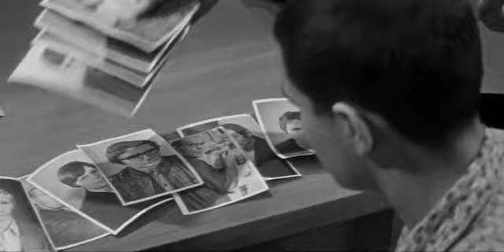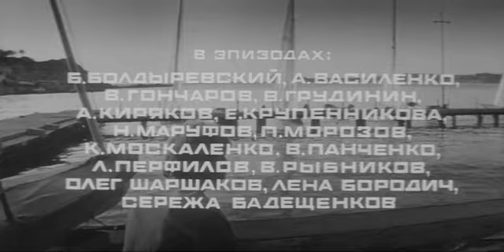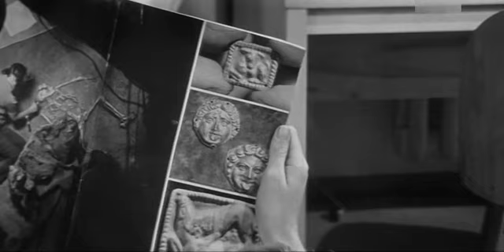Случайный адрес 1972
Романтически настроенный десятиклассник случайно попадает в компанию хулиганов, которыми руководят уголовники.
Реж. Игорь Ветров, сценарист Александр Власов
Актёры: Валерий Провоторов, Игорь Шкурин, Пётр Глебов, Всеволод Сафонов, Анатолий Переверзев, Александр Милютин, Владимир Петров (II), Стефан Мострянский, Леонид Просяниченко, Людмила Ефименко, Сергей Иванов, Осип Найдук, Константин Степанков, Елена Аминова, Вячеслав Прокопенко, Юра Соловей, Сергей Грандо